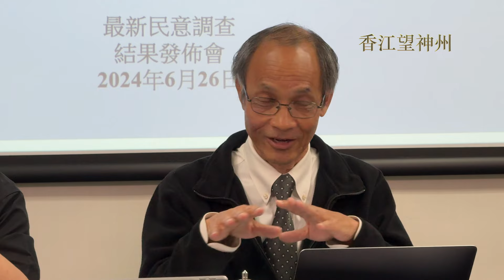鍾庭耀回顧民研成立5周年：國安法及23條後面對前所未有挑戰 法律紅線模糊不清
香港民研6.26發放市民對社會政策評價